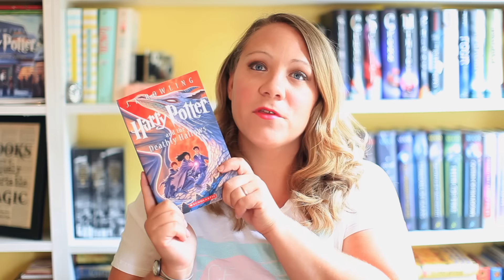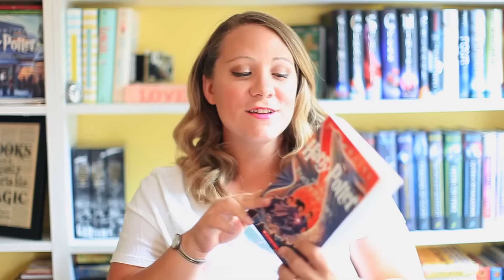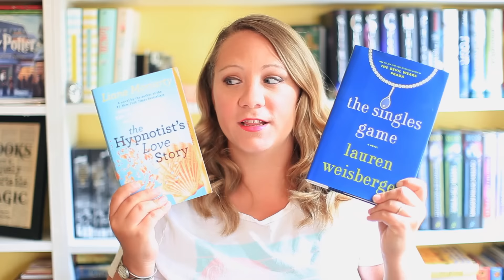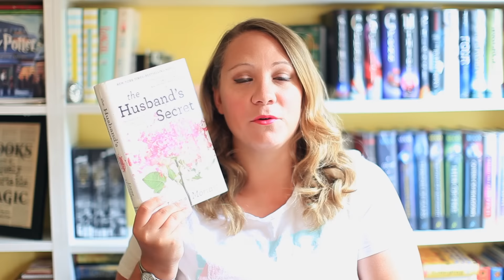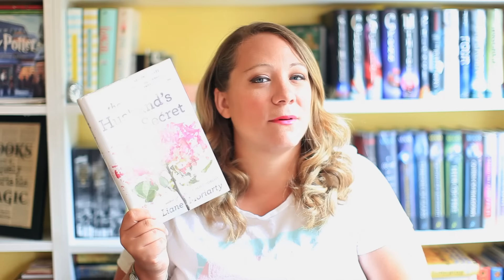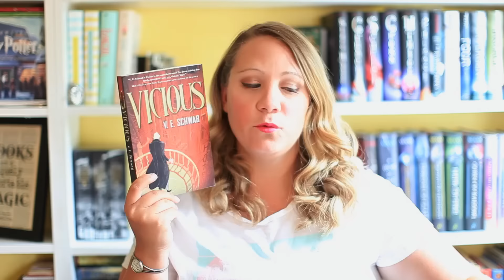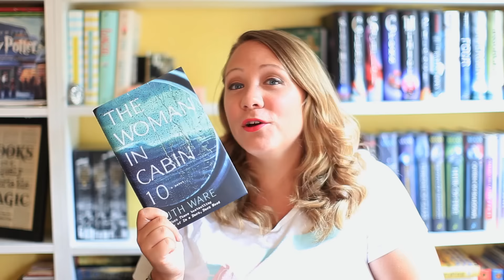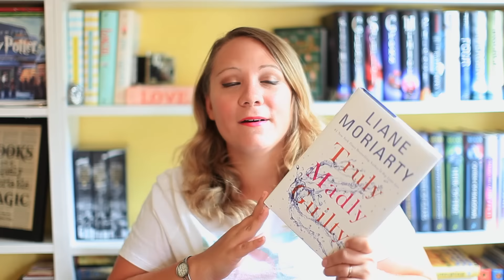JULY WRAP UP